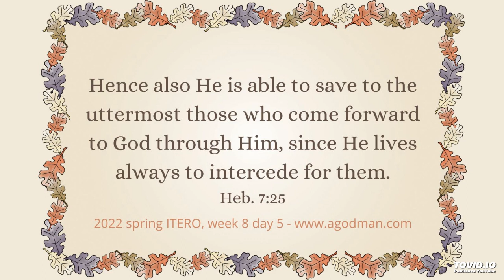We Live by Faith by Fighting for the Brother one with Christ! 2022sITEROw8d5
Lord Jesus, we want to cooperate with You in Your heavenly ministry not only by living the life of the altar and the tent but also by fighting for the brother. Amen, Lord, we open to You; embolden us and strengthen us into our inner man to fight for the brother who was taken captive by Satan. Save us from tolerating the fact that Satan takes our brothers and sisters captive. May we not count the weak points of our brothers nor take pleasure in their suffering and calamity.

This is the audio version of the agodman.com article entitled, We Live by Faith by Fighting for the Brother as a Response to Christ's Interceding (based on the HWMR on, God's Economy in Faith - 2022 spring ITERO - week 8 day 5).